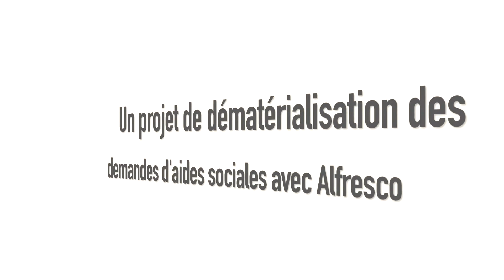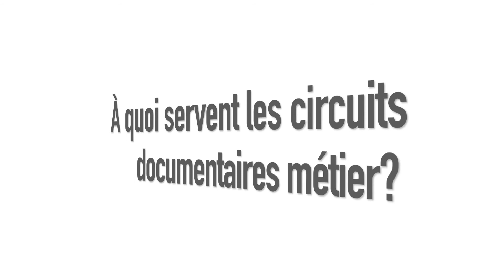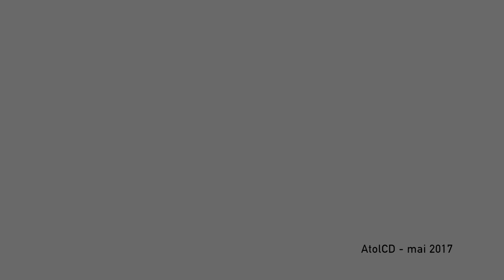Atol Motion Labs #9 La dématérialisation des demandes d'aides sociales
Marie Magnier est responsable projet ECM chez Atol Conseils et Développements. Dans cette vidéo, elle aborde le thème de la dématérialisation des demandes d'aides sociales avec Alfresco et présente notamment le module développé par Atol CD, ses avantages. Elle termine en expliquant les circuits documentaires métier.